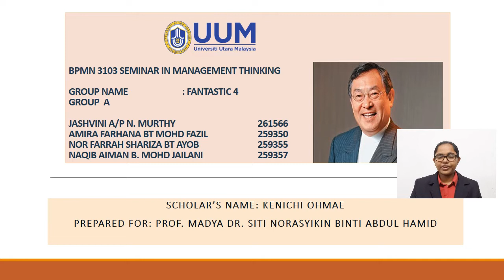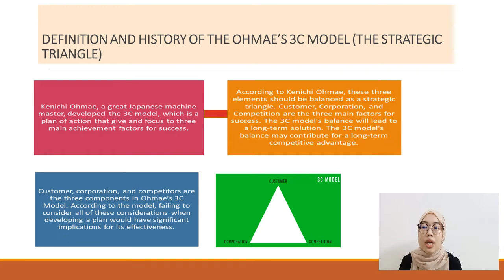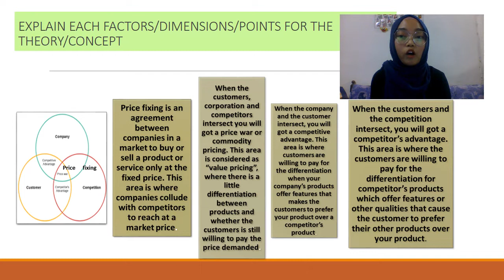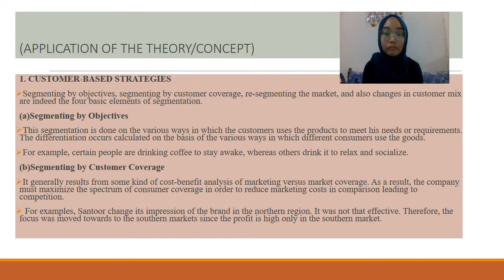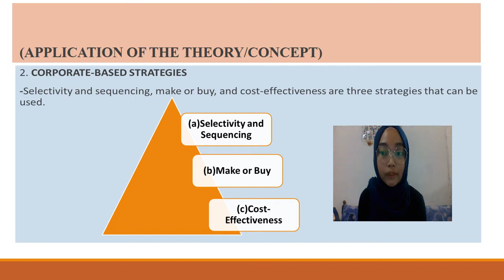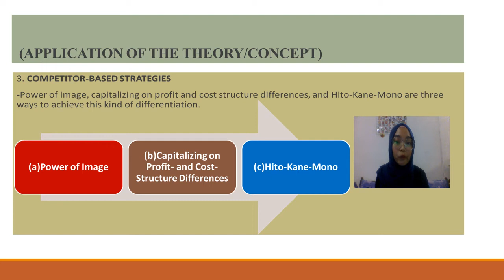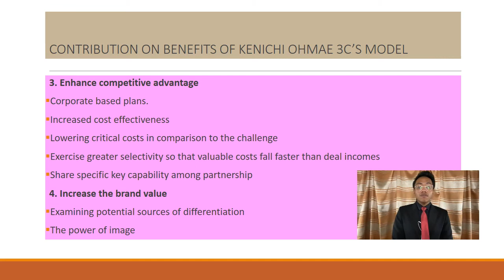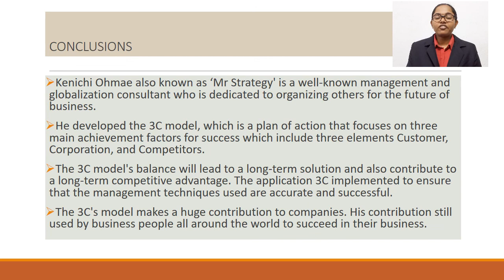BPMN 3103 Seminar In Management Thinking Group 6 (Fantastic 4)-KENICHI OHMAE